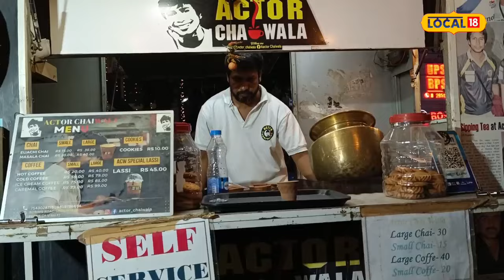Chhath Puja 2023 : सुबह की अर्घ्य के बाद एक्टर चाय वाला पिलाएगा छठ व्रतियों को स्पेशल चाय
Chhath Puja Special : आज छठ महापर्व का तीसरा दिन है और इस अवसर पर शाम को भगवान भास्कर को संध्या अर्घ्य अर्पित किया जाएगा. छठ व्रत की महत्वपूर्णता को जानने के लिए आपको सिर्फ छठ व्रत करने वाले लोगों ही नहीं, बल्कि छठ पर्व में किसी भी तरह से सहयोग करने वाले लोगों ने भी इसे बड़ी समझा है.
Chhath Puja Special: Today is the third day of Chhath Mahaparva and on this occasion, Sandhya Arghya will be offered to Lord Bhaskar in the evening. To know the importance of Chhath fast, not only the people observing Chhath fast but also the people who support Chhath festival in any way have considered it important.